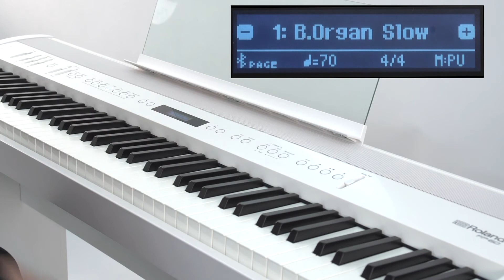“Selecting a Tone” Roland FP-90 / FP-60 #02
Roland Piano contains a wide variety of tones (sounds).
You can freely select and perform using these tones.